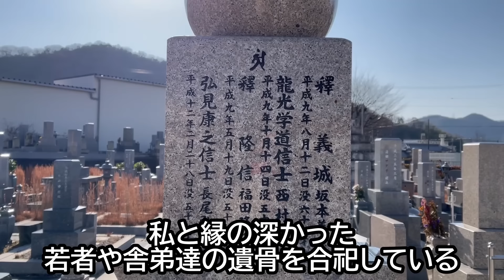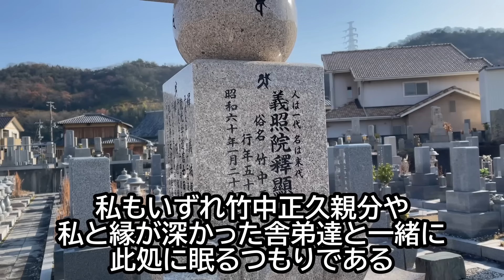激震 手榴弾を投げ込まれた岡山池田組 田中勇次副本部長にインタビュー 実行犯として名前が挙がった三社を考察 それとも内部抗○勃発か